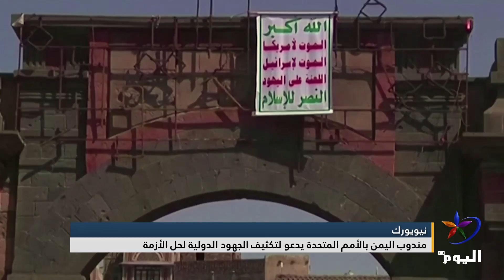المبعوث الأممي إلى اليمن يعرب عن ترحيبه بتكثيف المحادثات لتجديد الهدنة الإنسانية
المبعوث_الأممي إلى اليمن يعرب عن ترحيبه بتكثيف المحادثات لتجديد
البث الحي / البث المباشر الأعلى مشاهدة

تابعوا قناة اليوم على التردد:
12687_27500 (H) _NILESAT